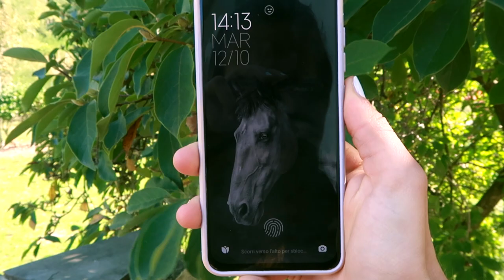FALL VLOG 🍁 lavoro con i puledri, criniera e spade laser | Sara Aventino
Watch:   Crazy — Declan DP | Free Background M...